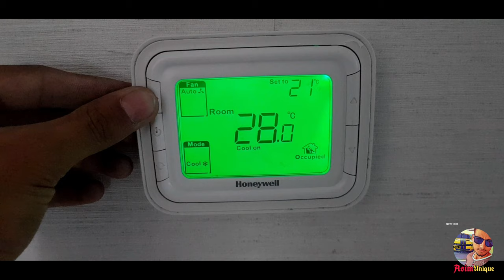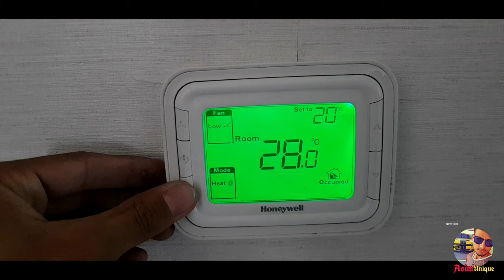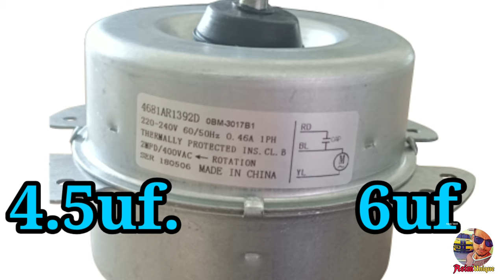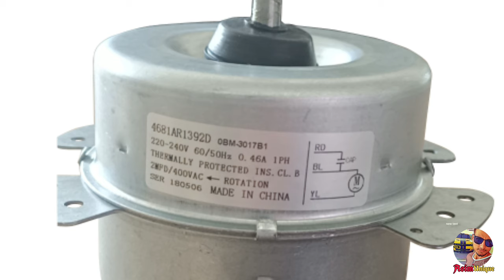Ac Cool problem small 🤔 Big Mistake Must see video (New idea✅)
Hi .! My Name Is Asim.
 I hope you enjoy life   ( In today's St. John's I have told you about a complaint I hope you understand what I want to explain to you later in this video  The problem was small, but it took a little bit of intellect )
I created this channel in 2020 and I have uploaded science and technology videos on this channel You visit my channel I hope you like the video I am going to upload all kinds of videos on this channel Science and Technology and whatever technology is happening in Dubai I will share it with you
1.HVAC air conditioning
 2.plumbing
 3.Electrician
 4.Decorating light
 5. Traveling & vlogs Etc...